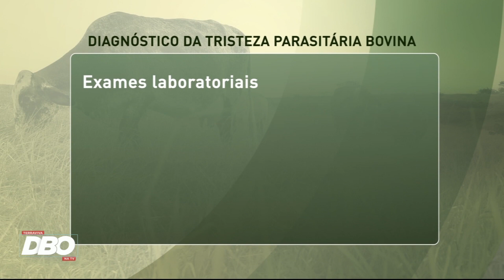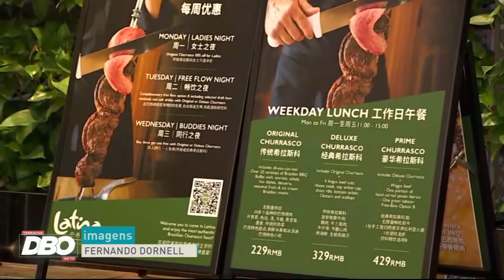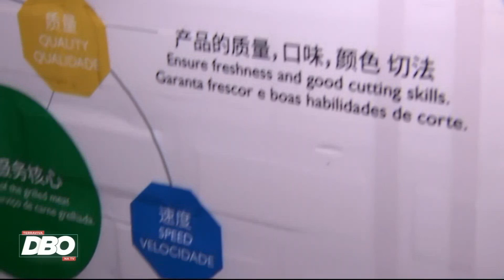Confira o programa DBO na TV desta quarta-feira (24) na apresentação de Regina Dourado.